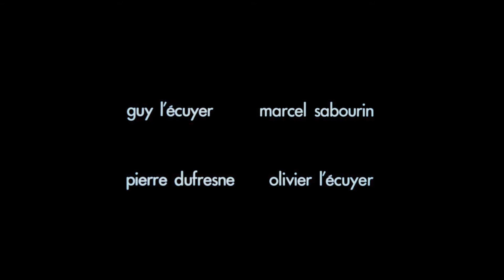Film ...'Le temps d'une chasse' tourné en 1972 sur l'Avenue des Érables, Montréal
Film le temps d'une chasse tourné en 1973 sur l'Avenue des Érables, Montréal